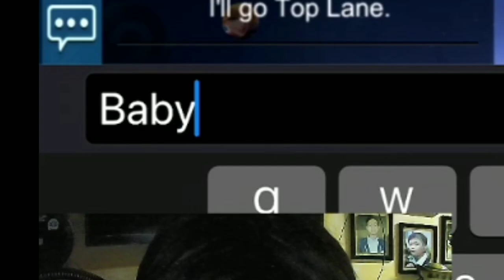FANNY PRANK!! TOP 1 WORLD RANK FANNY!! LANDIAN PRANK!! | KINGJASRO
✅ More Info!
- Every Fanny Users have a Unique Potential, Don’t Compare Each and Everyone. Thank you!

✅ Follow me in Mobile Legends:
Name: Youtube KingJasro